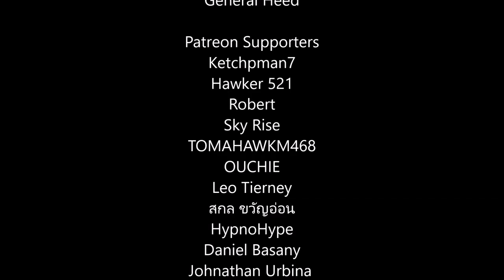Halo 5 - Can You Save The Bridge Warthog On Glassed?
On the mission Glassed in Halo 5, there's a warthog that gets attacked and taken over by Promethean Soldiers. Let's see if we can save it!